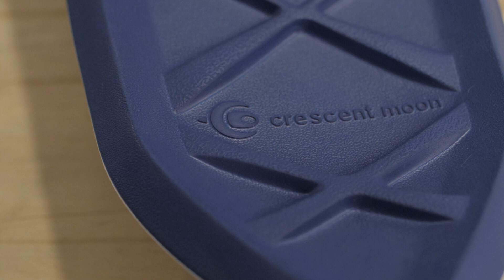Crescent Moon Eva All-Foam Snowshoe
This product has been discontinued, but we're leaving the video up for your enjoyment.